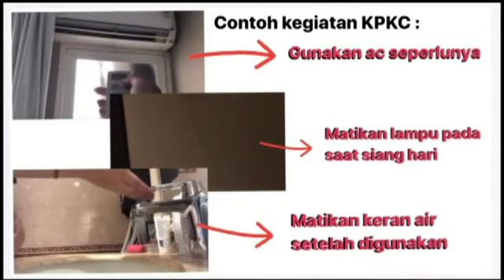KEGIATAN PKT KELAS 9 SMP TARAKANITA 2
Berikut merupakan kegiatan PKT kelas 9 SMP Tarakanita 2 Selama PJJ bulan Mei 2020. SALAM TARAKANITA !!